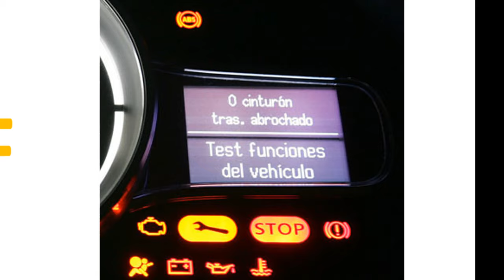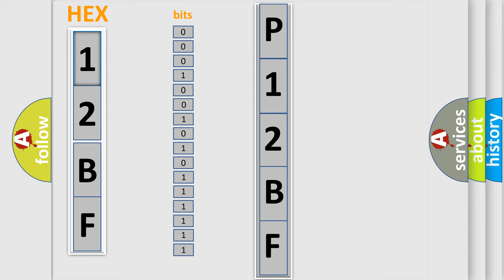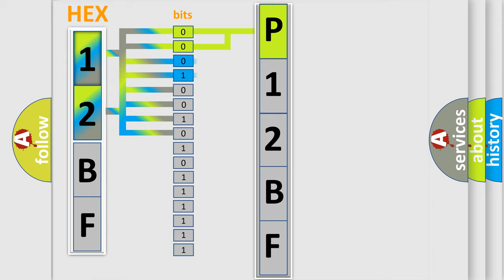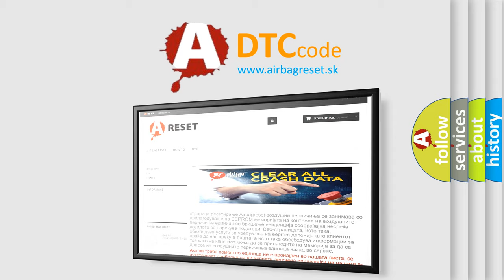DTC GMC P12BF Short Explanation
Contents:
0:21 Basic DTC analysis according to OBD2 protocol standard.
1:48 Insight into programming
2:58 A diagnostically understandable description of the Diagnostic Trouble Code
3:05 Basic error definition

Make:
GMC
Code:
P12BF
Definition:
Passenger Air Bag (1st Stage) Circuit Shorted to Ground
Description:
Passenger air bag (1st stage) circuit has been shorted to ground.
Cause:
Passenger air bag (1st stage) circuitSDM